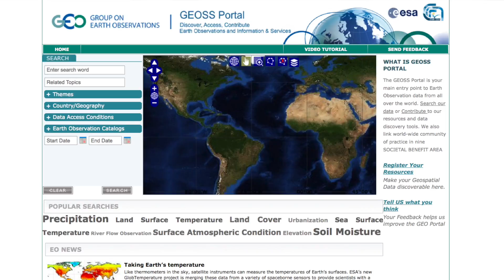GEO Appathon - Smarter Decisions About Our Planet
The GEO Appathon is a global App development competition open to any non-commercial individual, team or entity (students, scientists and developers) with a passion for unleashing the power of Earth Observations (EO) to allow us all to make smarter decisions about the planet.

Compete to make the best App and win cash prizes ($20,000) and GEO endorsement.

The GEO Appathon 2014 started Wednesday, 7 May 2014, and ends Friday, August 31 2014. Registration closes 31 July!

Funding for the prizes provided through a grant from USAID's Global Development Lab a new entity within USAID that brings together a diverse set of partners to discover, test, and scale breakthrough solutions to co-create a sustainable future for everyone.

To learn More about the Group on Earth Observations please

Video produced by the U.S. Mission to the United Nations in Geneva.